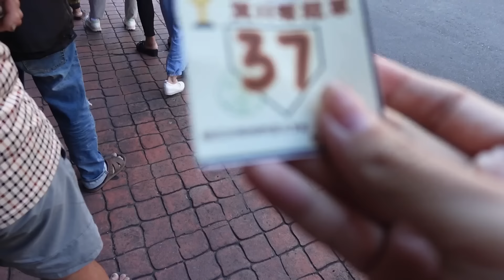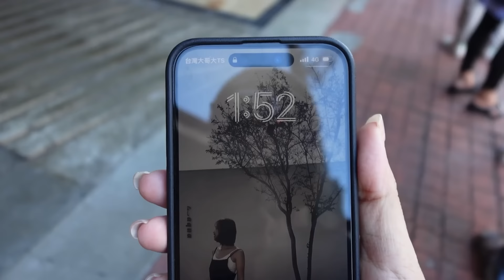台灣棒球12強賽冠軍，台灣全民齊心這樣的一起慶祝，不是台灣人也被感染熱血沸騰了！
看更多小羊